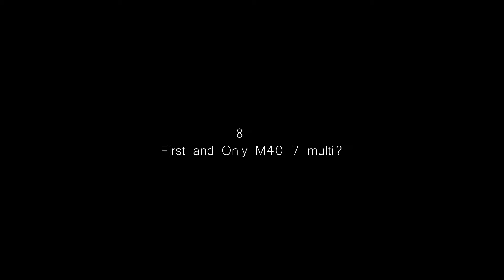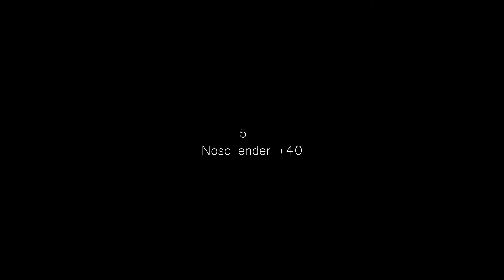BAM TOP 10 CLIPS OF 2017